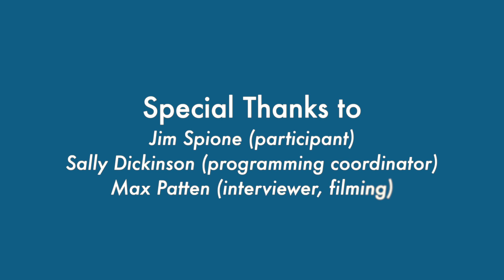"Conversations in the Kitchen" with Max Patten and Jim Spione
Academy Award-
nominated filmmaker, discusses the body of
film work he has done with the Barrier Islands
Center and talks about the current film he is
working on about Cobb Island and the Cobb
Family. The film will premiere April 16, 2022.